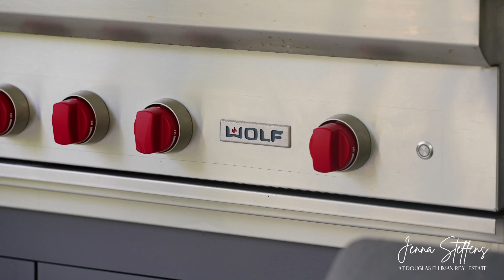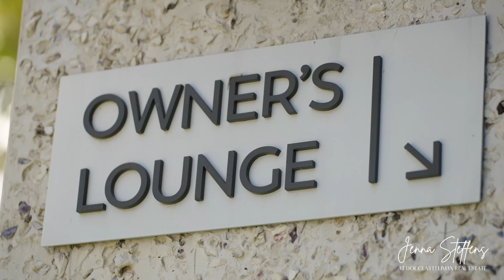Oceanfront New Construction at Ocean Delray in Delray Beach, Florida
Presenting a singular opportunity to experience all the glamour the south Florida lifestyle has to offer. The Picasso at Ocean Delray is a 4 Bedroom | 4.5 Bath residence spanning over 3,830 of living square footage & designed with connecting air-conditioned, two-car-garage to truly live like a single family home with all the amenities of a 5-star resort. Experience the exclusivity of being a limited collection of only 19 residences within Ocean Delray.

Every inch of this residence was luxuriously finished. Custom SieMatic kitchen with Wolf Sub-Zero/Cove appliances and built in wine bar. Spa inspired primary bathroom. Full home Creston system for ease of managing lighting, music, and electronic shades from an app on your phone. The Picasso is the one of the only residences that has access to a two-car-garage AND a golf cart garage with ease from the staircase or elevator inside your home.

Floor to ceiling impact glass from all angles gives way to an impressive modern, outdoor-indoor feel & generous light throughout. Oversized 750 SF terrace with Wolf gas grill & gas fireplace overlooking the ocean is the perfect setting to enjoy all year round.

STOFFT-IKASU DESIGN curated Ocean Delray as an ultra- modern architectural inspiration and far exceeded expectations of leaving an impression being the first new construction condo Delray Beach has seen in decades.

Ocean Delray has the utmost idyllic location being situated with private access to 200 feet of spectacular shoreline. Only minutes to Boca Raton & the trendy Atlantic Avenue with endless opportunities to dine and shop.

Listed exclusively by Jenna Steffens Douglas Elliman Real Estate